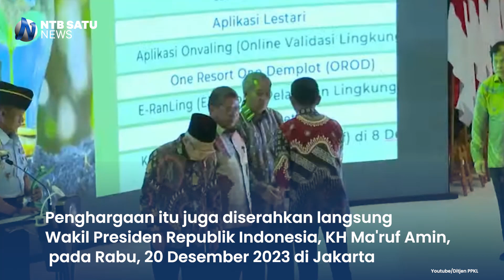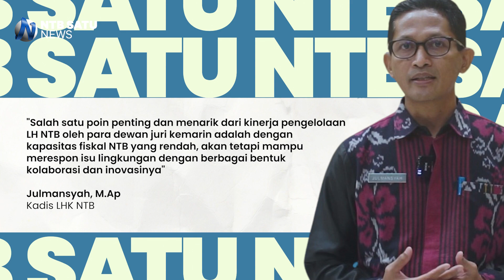Kadis LHK NTB Julmansyah Sabet Penghargaan "Green Leadership 2023"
Kepala Dinas Lingkungan Hidup dan Kehutanan (DLHK) Provinsi NTB, Julmansyah, M.Ap...
...berhasil meraih penghargaan Green Leadership Kinerja Pengelolaan Lingkungan Daerah dari Kementerian LHK.
Julmansyah berhasil meraih penghargaan tersebut bersama dengan Kepala DLH Provinsi Jawa Timur dan Provinsi Kalimantan Selatan.
Penghargaan itu... Diterima secara langsung oleh Julmansyah.
Penghargaan itu juga diserahkan langsung Wakil Presiden Republik Indonesia, KH Ma'ruf Amin, pada Rabu, 20 Desember 2023 di Jakarta.